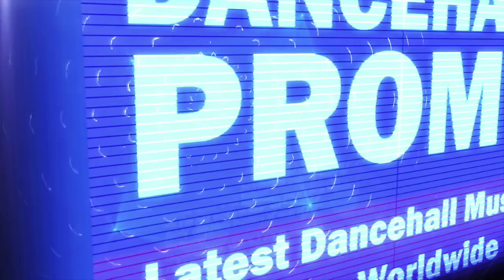Dizzle Vybz Ras - Bite Yuh Lips